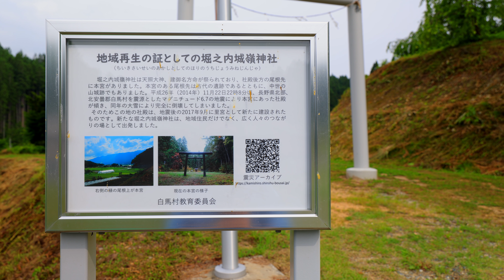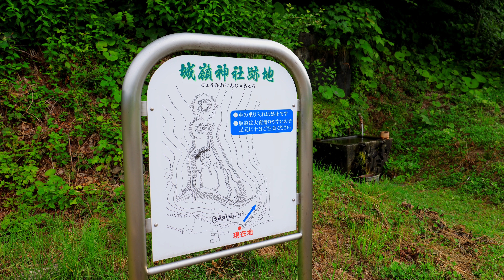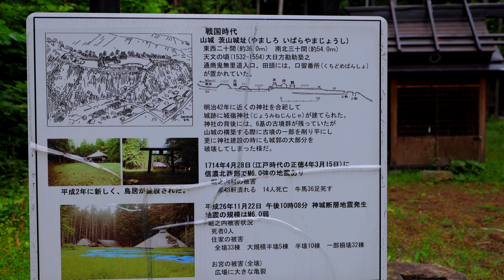【8K】東方幻想郷 3選「白馬村」の聖地を訪ねて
実はゆっくり動画ファンです。（車移動が多いので、、、）

【動画の目次】
00:00 城嶺神社 新社
01:55 城嶺神社 元宮
06:00 雨降宮嶺方諏訪神社
08:27 青鬼神社

【Action Camera】
DJI Pocket2：

【Camera】今回のメイン機材
Canon Eos R5：

【Drone】
Mavic Air2：